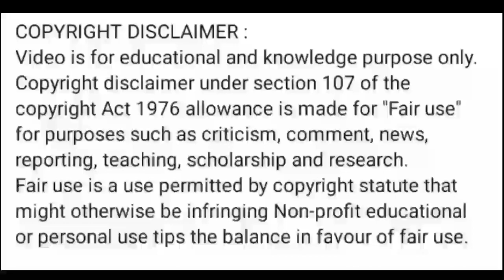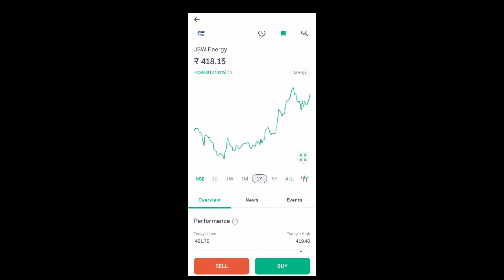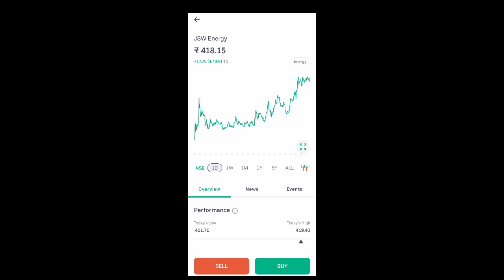jsw energy share price today l jsw energy share news l jsw energy share news today